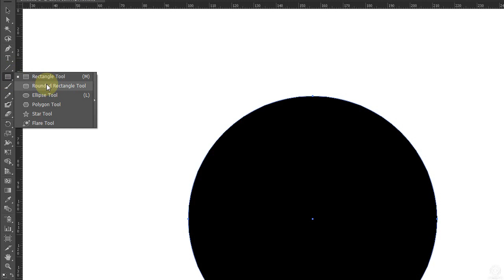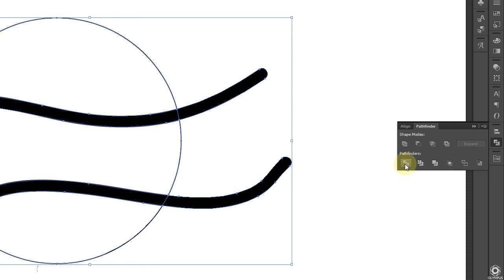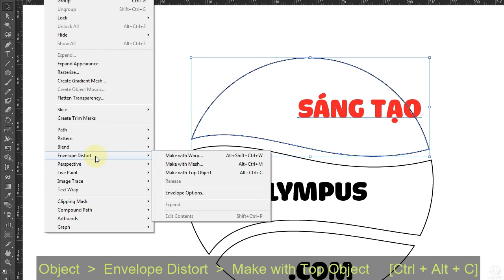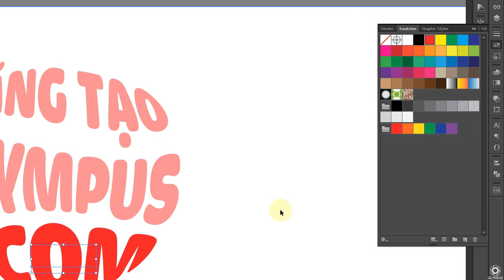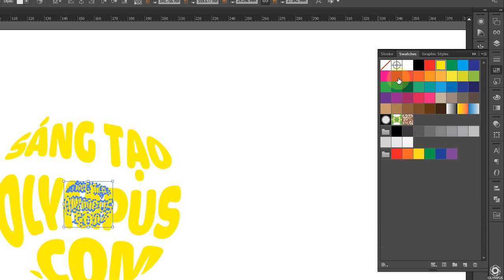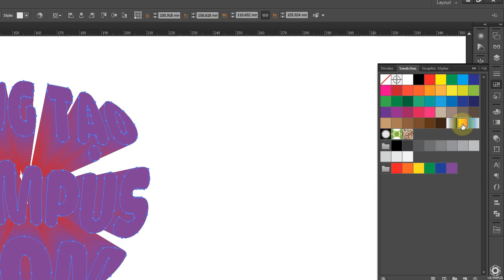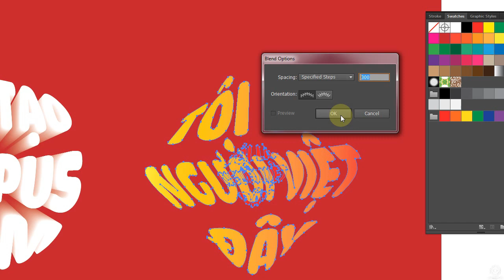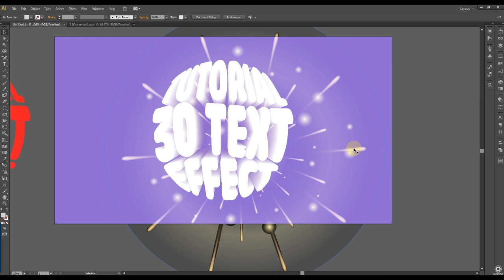Tạo chữ 3D trong illustrator PART 1